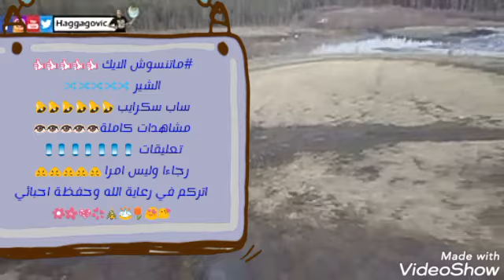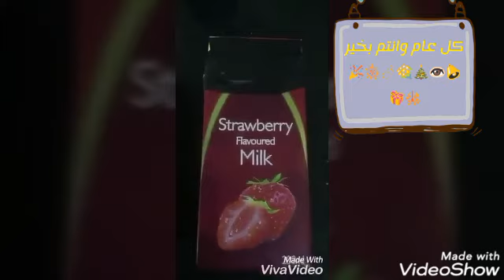معلومات صحية عن الاندومي وغيرها اما النودلز فهي صحية جدا شاهد واتعرف👍💪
ماتنسوش اللايك والشير والساب اسكرايب 👍👍👍👍🔀🔀🔀🔀🔔🔔🔔🔔🔔👀👀👀👀👀👀👀👀
والمشاهدات الكاملة والتعليقات 📱📱📱📱📱📱📱📱📱📱📱📱
رجاءا وليس امرا 🙏🙏🙏🙏🙏🙏😘😍🌷🎂💞🎉🎆🌌💐🎄🌼🌸💖
اتركم في رعاية الله احبائي المشاهدين 😘😍🌼🌸💖💐🎄